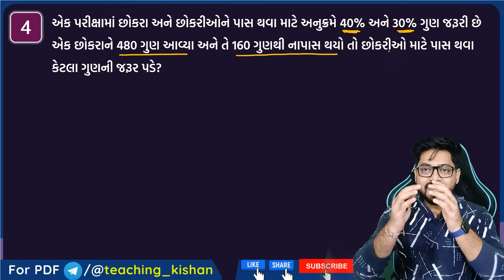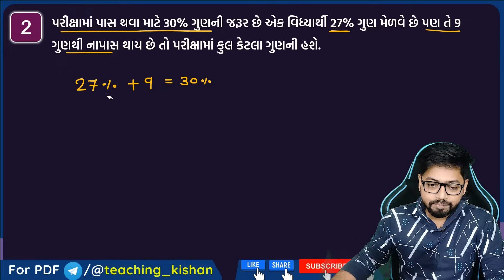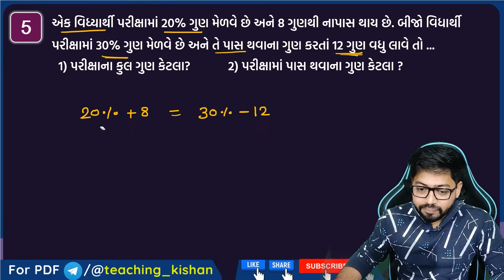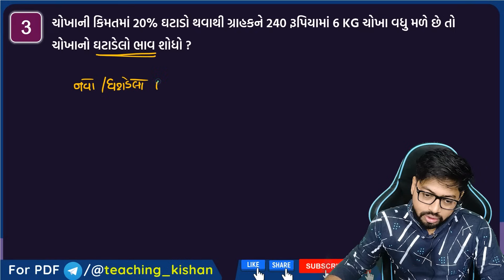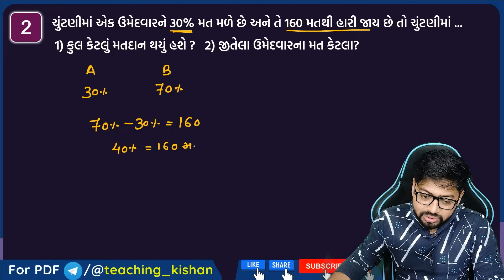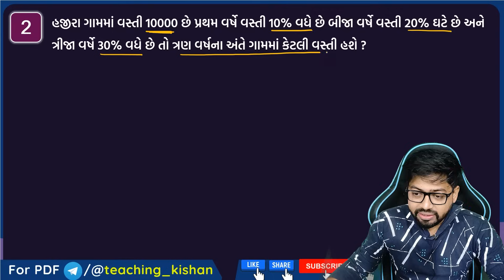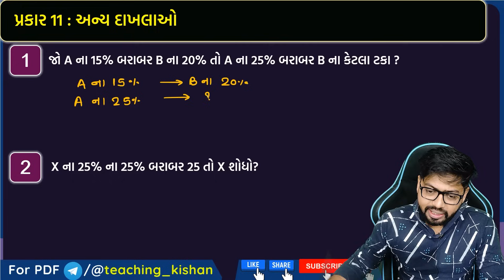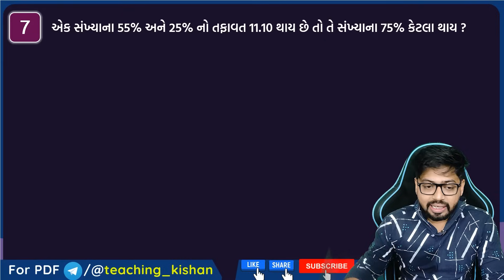Maths 11 : ટકાવારી PART 02 | Percentage With Shortcut Tricks in Gujarati | Takavari by Kishan Sir